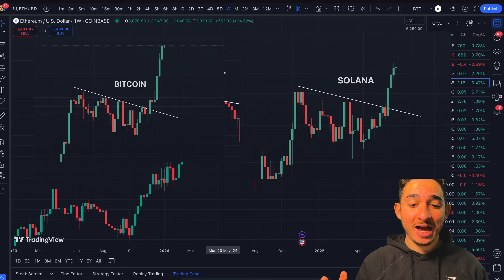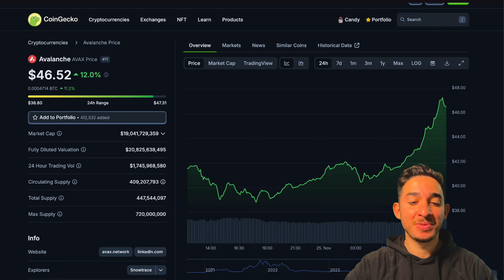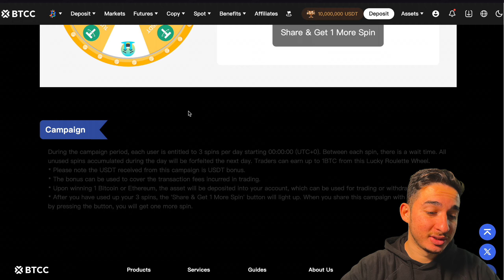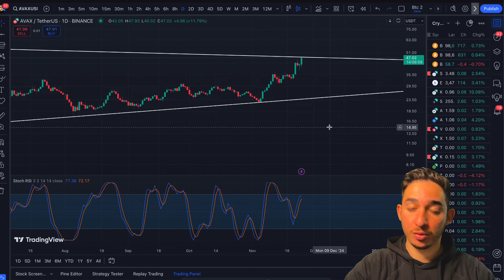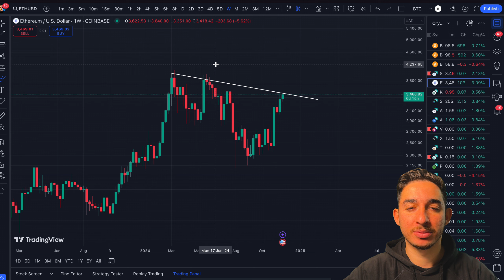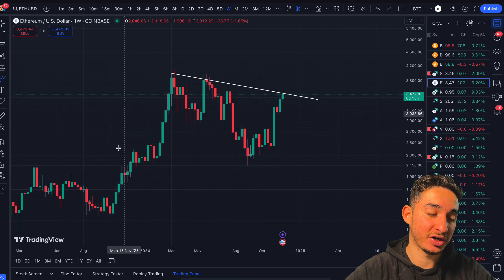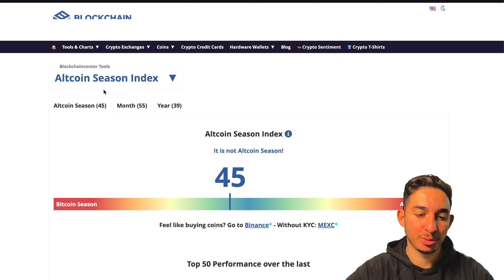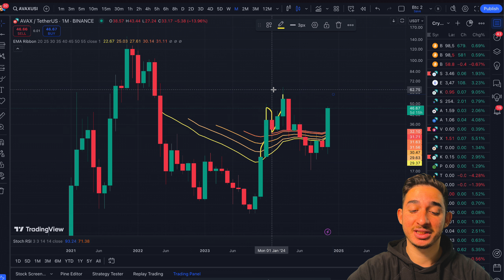AVAX Price Prediction - News - Straight To $150!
🔥 BTCC - SPIN THE WHEEL
 Sign Up & Trade Bitcoin coin on the Future Market
😎 NO VPN, NO KYC $10,025 BONUS

👤Personal TG: @CryptoDose1